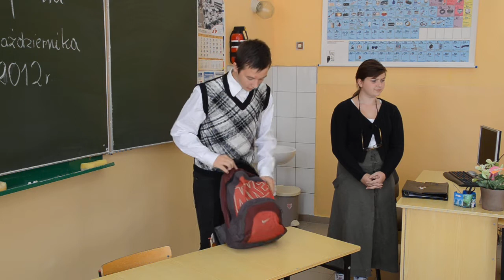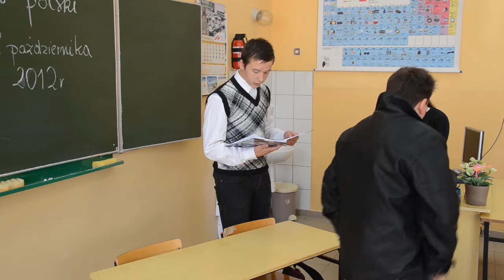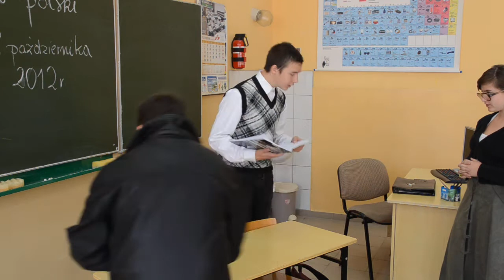Godejcie po naszymu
Uczniowie pniewskiego gimnazjum pokonali silną konkurencję i zajęli I miejsce w Powiatowym Konkursie Gwarowym "Godejcie po naszymu" - Szamotuły 2012.